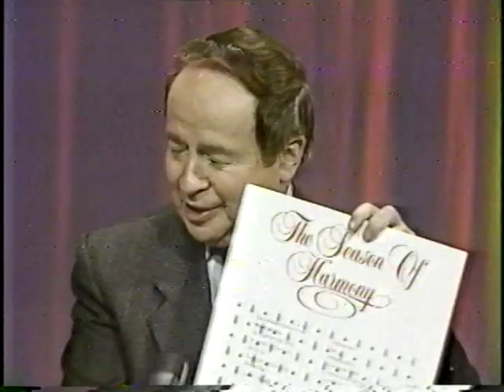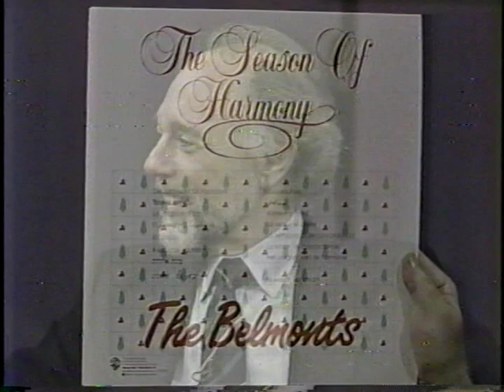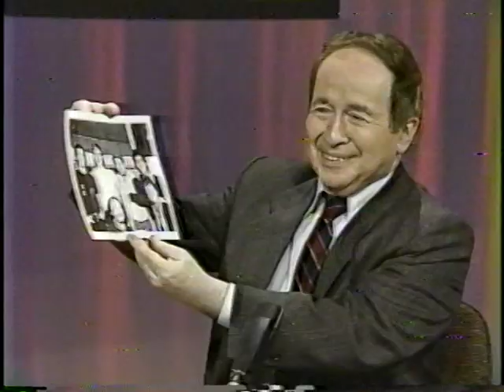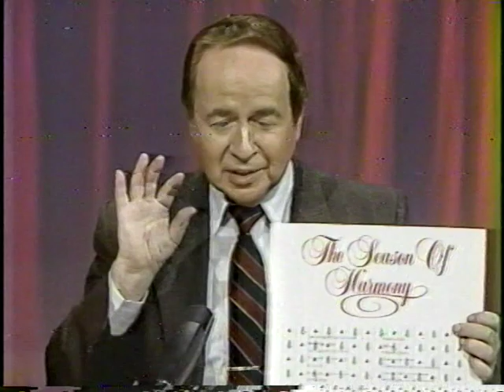The Belmonts and George David Weiss on The Joe Franklin Show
Joe Franklin interviews The Belmonts, along with the president of The Song Writers Guild of America, renowned songwriter George David Weiss. Also on the show was legendary music industry writer Jesse Nash. For other videos, downloads, pictures and more